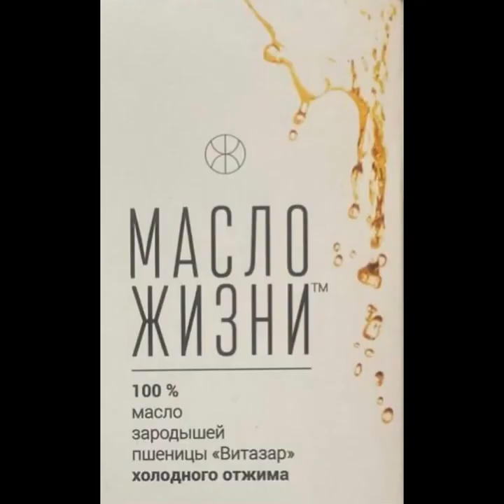Еда ЖИЗНИ и КАВКАЗСКОГО ДОЛГОЛЕТИЯ! Леван Ткебучава в гостях у канала ""Спорт. Наука. Искусство".